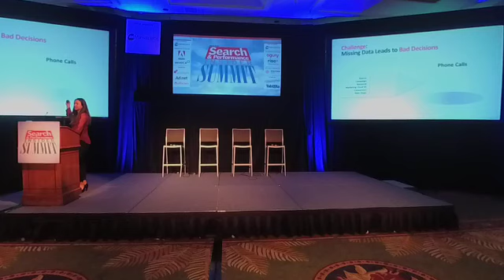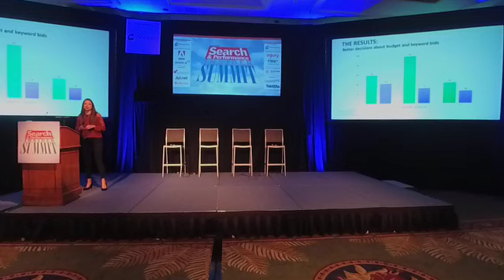Sponsor Presentation: Invoca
Call Analytics: The Missing Piece To Your Paid Search Strategy

Mobile search drives billions of calls each year, but did you know that 65% of consumers would rather contact a business directly by phone than fill out a form? Getting real-time, closed-loop attribution for call conversions has been limited...until now. Typically search marketers are focused on optimizing spend for digital conversions all at the expense of potential revenue driven from calls. Attend this session to hear how today's leading brands are filling in the missing piece of the paid search strategy puzzle with call analytics.

Presenter: Crystal Anderson, Director of Customer Marketing, Invoca